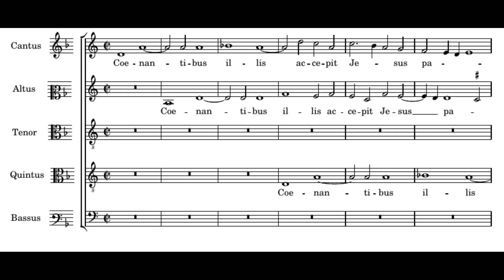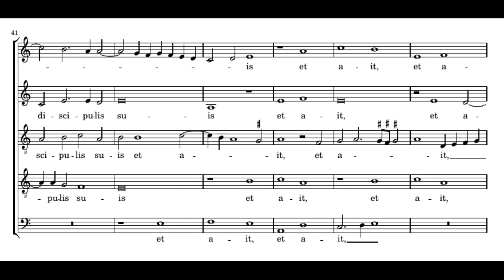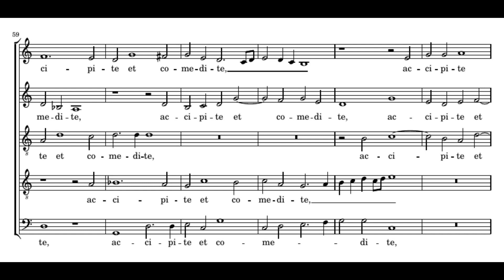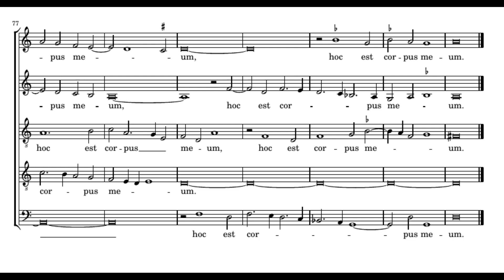Palestrina: Coenantibus illis - Odhecaton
Palestrina: Coenantibus illis
(Motettorum liber secundus, 1572)

Odhecaton
Paolo Da Col

Coenantibus illis accepit Jesus panem,
benedixit ac fregit deditque discipulis suis et ait:
accipite et comedite, hoc est corpus meum.

While they were eating, Jesus took the bread,
blessed it, broke it and gave it to his disciples:
"Take and eat, for this is my body."